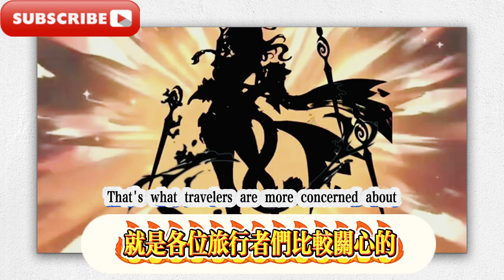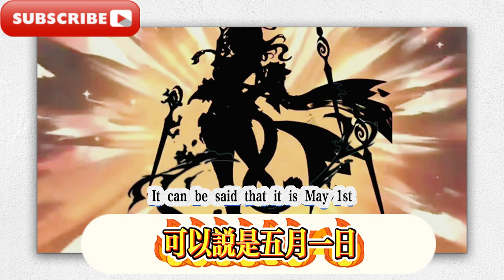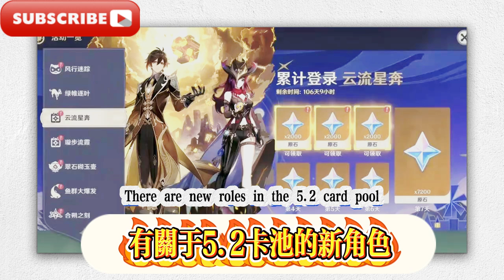5.2卡池大反轉，風胡桃技能曝光，納塔版本大C欽定，新翅膀來了！ 5.1人權卡輔助必抽，2命質變，雷繫起飛！ 5.2-5.3胡桃售後來了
5.2 card pool reversal, Wind Hutao's skills revealed, Nata version big C confirmed, new wings are coming! 5.1 Human Rights card auxiliary must be drawn, 2 life qualitative change, Thunder Tie takes off! 5.2-5.3 Hutao after-sales service is here